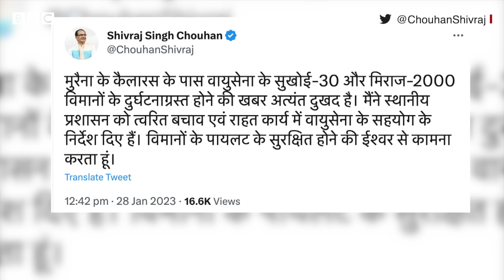Morena Aircraft Crash : मध्य प्रदेश में दो लड़ाकू विमान क्रैश,पायलट के शव के अवशेष मिले (BBC Hindi)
मध्य प्रदेश के मुरैना में वायुसेना के दो लड़ाकू विमान दुर्घटनाग्रस्त हो गए हैं. मुरेना जिले की पुलिस का कहना है कि उन्हें एक पायलट के शव के अवशेष मिले हैं जबकि दो पायलटों को सुरक्षित बचा लिया गया है. घटनास्थल से दोनों लड़ाकू विमानों के मलबे को निकालने के लिए बचाव अभियान जारी है.